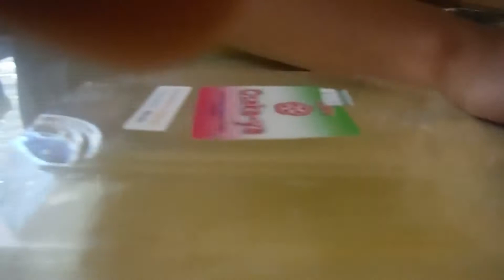Eating ASIAN CANDY! pt.1 w/ ArmyMonkeyVideos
Rating Asian candy from 1 to 10
ARMYMONKEYVIDEOS: